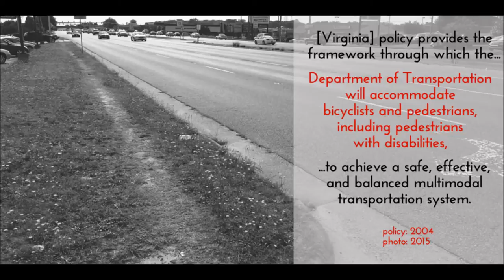BicycleUrbanism | Does Virginia allow bicycling in public streets?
Yes, Virginia allows bicycling in public streets. And generally speaking, the experience is miserable.

The person in this video is walking his bicycle across a side street. The main street has 10 car lanes! 10 LANES!!!

This isn't supposed to be a highway. These are local trips by local people.